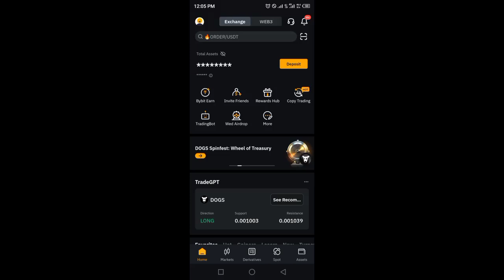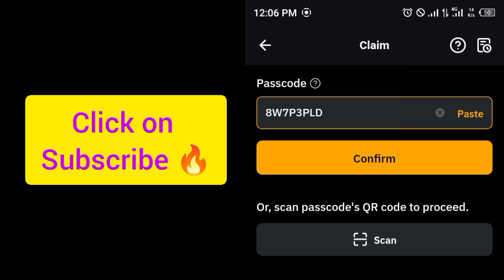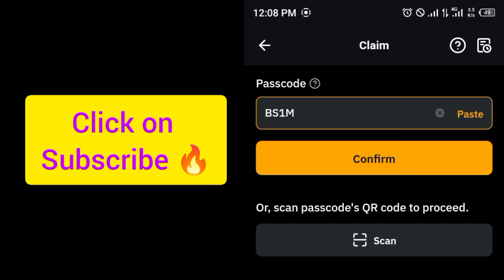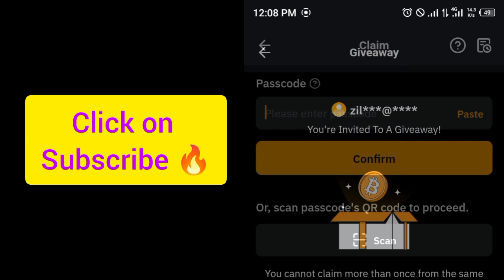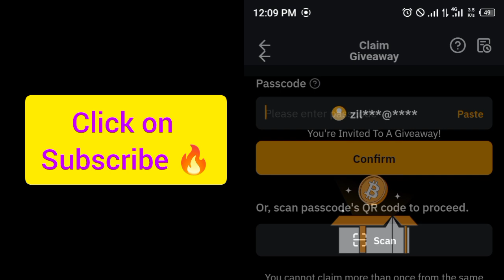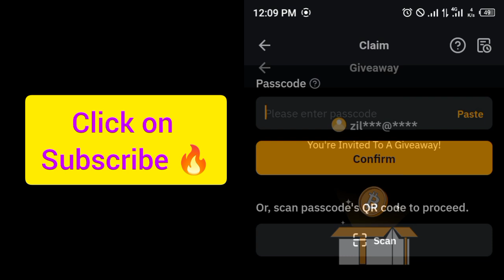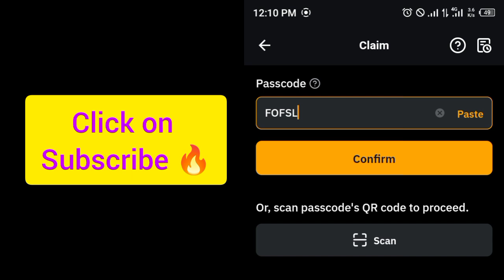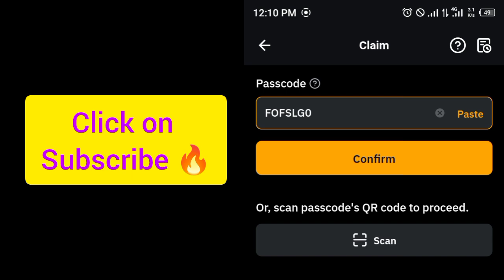Bybit Cryptocurrency Codes today 8 September 2024